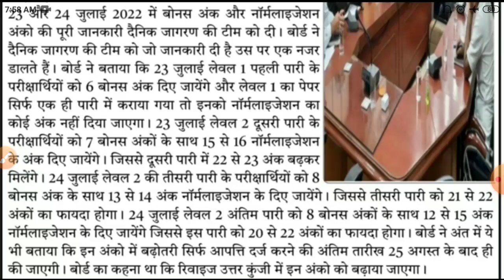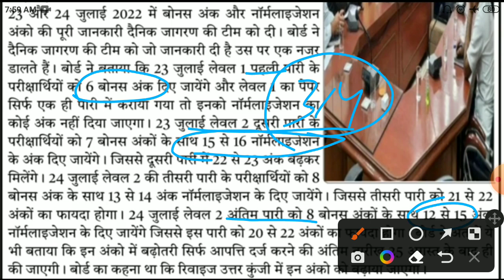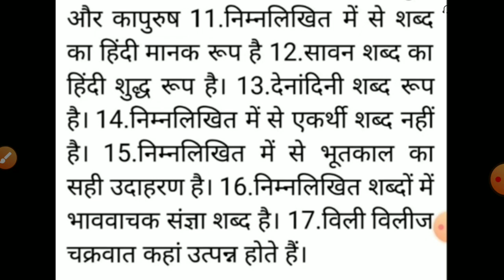Reet ANSWERKEY 2022/Reet latest news 2022/REET result 2022/REET main Exam/reet normalisation bonus